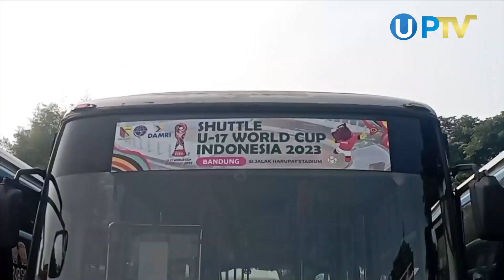Penonton Piala Dunia U-17 dapat Gunakan Bus dengan Aman dan Nyaman | UN News | PTV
Guna Mengangkut Penonton Piala Dunia U-17 ke Stadion Si Jalak Harupat, Pemerintah Daerah Telah Menyiapkan 30 Armada Bus Shuttle di Komplek Gedong Budaya Sabilulungan, Soreang Kabupaten Bandung. Pemerintah Juga Menyiapkan 5 Bus Cadangan Guna Mengantisipasi Adanya Hal yang Tidak Diinginkan. Sementara Itu, Guna Menghindari Membludaknya Penonton pada Saat Pertandingan Selesai, Dinas Perhubungan Juga Akan Menutup Akses Jalan di Sekitaran Stadion Dua Jam Sebelum Serta Sesudah Pertandingan.

Simak Video Berikut untuk Berita Selengkapnya ya, Hanya di UN News PTV.